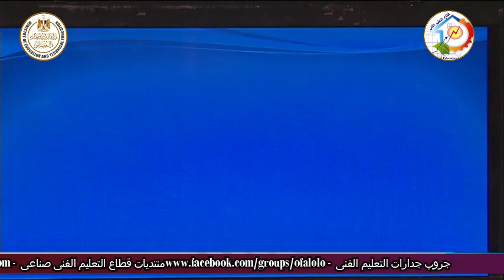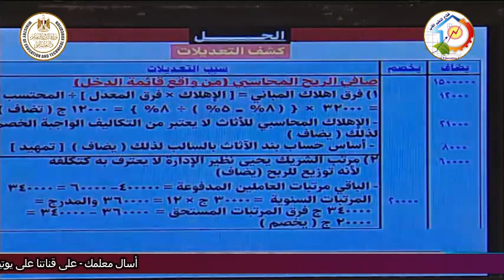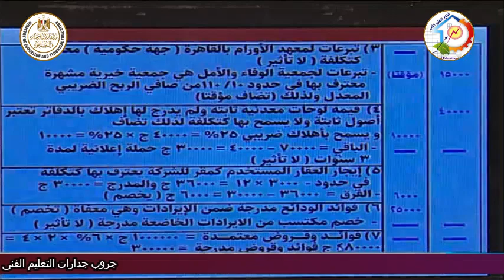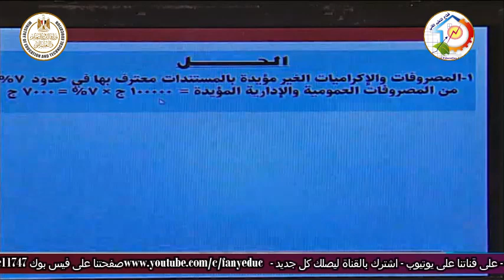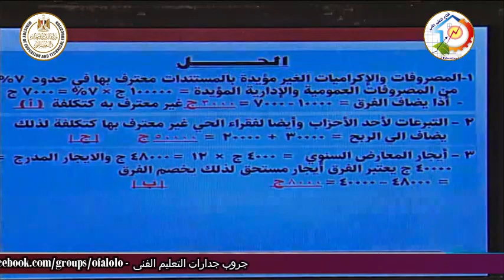الصف الثالث تجارى - ادارة - محاسبة ضريبية - ضريبة الاشخاص الاعتبارية - أ محسن تاج